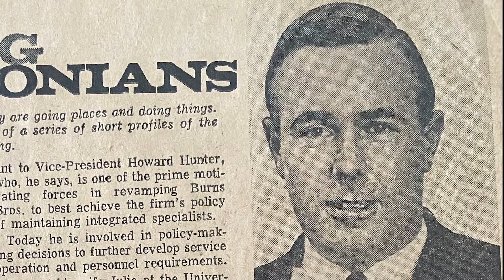Peter Eby 2021 Investment Industry Hall of Fame Inductee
After graduating from the University of California Berkeley, Peter took a job as a bond trader at Burns Bros. & Denton Ltd. He was quickly promoted up the ranks eventually becoming Managing Director. He helped to keep together the initially shaky merger between Burns Bros. and Fry, Mills & Spence – becoming Burns Fry Limited – and built the firm’s investment banking operation. Upon merging Burns Fry Limited with Nesbitt Thomson Inc., he became Vice- Chairman before semi-retiring in 1998. During his distinguished 37-year career, Peter mentored many of the current industry leaders. He always conducted himself with integrity, intelligence and graciousness. His unrivalled skills in deal-making, investment banking and corporate advisory earned the respect of colleagues and competitors.

Peter continued to be active as a corporate advisor, serving as a director of George Weston Ltd., Leon’s Furniture Ltd., and TD Asset Management USA Funds, Inc. He was past chair of the Olympic Trust of Canada and the Upper Canada College Foundation; past governor of the Toronto Stock Exchange and Upper Canada College; and the director of the AARC (Arthritis) Foundation and the Ontario Society of Crippled Children. His accomplishments, his service to his communities and his reputation were at the highest possible level.

Born in Toronto, Peter attended Upper Canada College and later the University of Toronto where he excelled at athletics, particularly football and hockey. He went on to earn his MBA from the University of California, Berkeley.